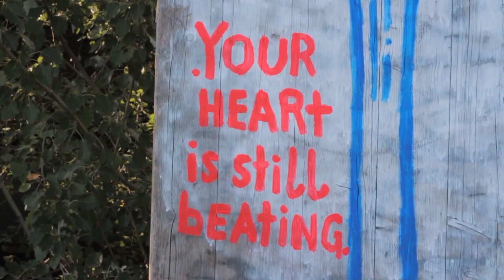Behind the Scenes „Beneath the Surface“ by Markus Berger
At the end of last summer I shot another part of my UV project series „Beneath the Surface“. This time it was skateboarding that was at stake and no other than Philipp Schuster from Vienna, Austria joined me to capture skateboarding in a different light.
Philipp is a photographer himself and a austrian skateboarding legend. That made it quite easy for me to convince him for this project and his help on finding the location and also to finalize the visual idea of the shot was amazing. blog